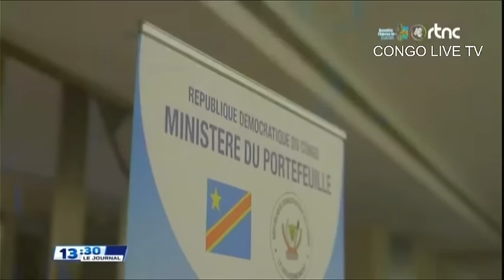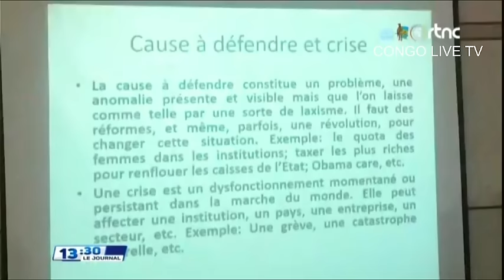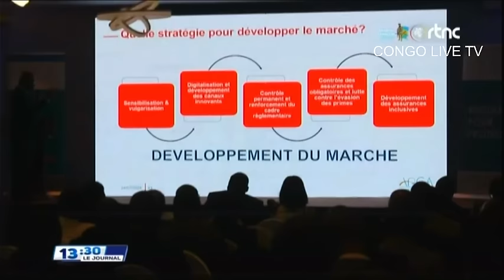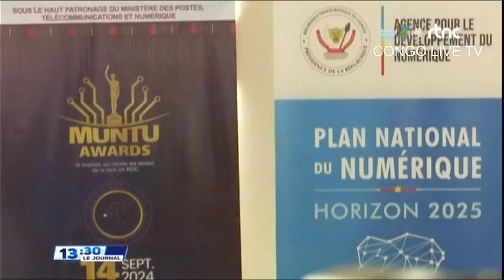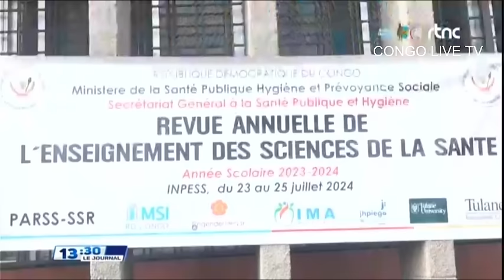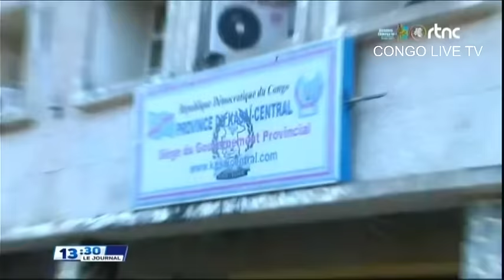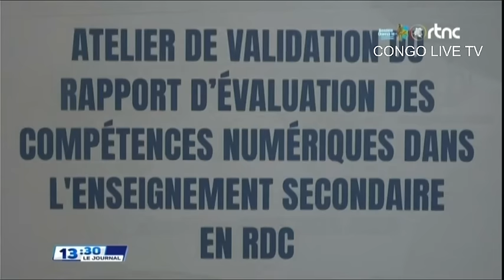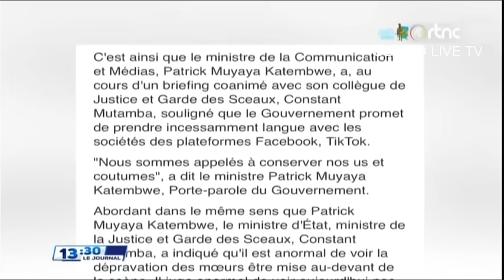🔴URGENT : IMPORTANTE COMMUNICATION DE LA PRÉSIDENCE LES ORDONNANCES PAR TYNA SALAMA